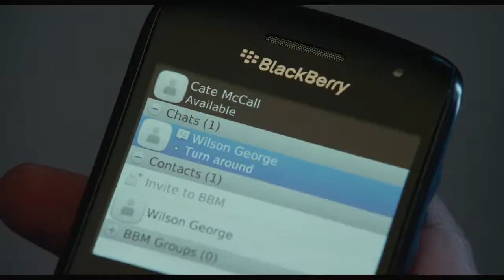Trials of Cate McCall Traileri